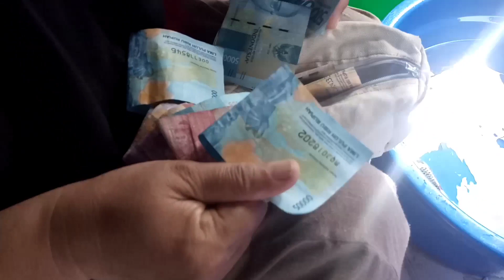Tanggal tua ikan koi membludak di pasar ikan purwonegoro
Assalamualaikum teman teman kali ini Apta Channel akan memberikan sedikit informasi tentang keadaan pasar ikan purwonegoro setiap tanggal tua tuba ya gaees seperti biasa setiap tanggal tua pasar ika purwonegoro di banjiri ikan koi seperti hari ini ya gaees